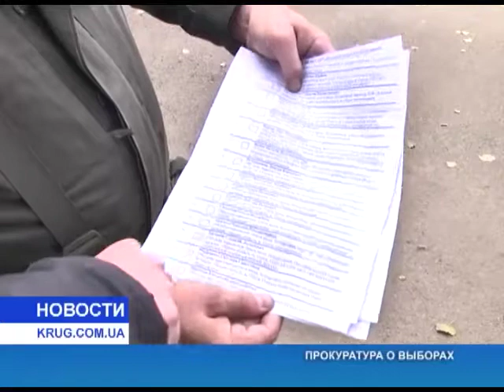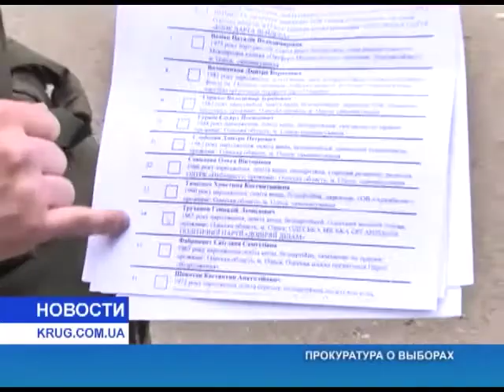Прокуратура о выборах